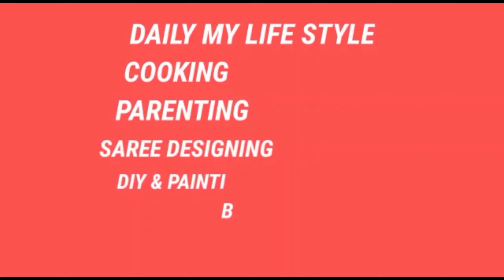How to make mutton keema curry in a Restaurant taste. Sindhu creative things Be positive mindset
How to make mutton keema curry in a Restaurant taste.
Hi I am Sindhu in our channel very interesting and entertainment videos I dropped, life style , cooking, DIY beauty tips ,vlogs,and diet plan
Sindhu creative things
Restaurant style mutton keema curry its preparation very easy and simple. Very less ingredients it's required. Its taste was amazing.